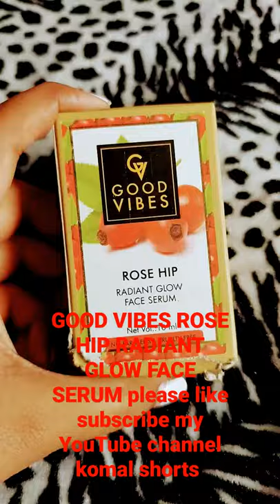goodvibesserum rose hip face serum net boliye 10 ml maintains skin s smoothness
Visit Advertiser

Ad •

1:09

Skip Ad

Description

Best VITAMIN C Serum For Clear Skin | Super Style Tips

4.9K

Likes

103,741

Views

Dec 25

2021

hi guys, welcome back to my channel, in this video as the title suggest we are going to talk everything about vitamin c , What is vitamin C, How to use this, who all can use it, and when to use Vitamin c, what to mix with vitamin c to double its results and precautions while using vitamin c and many more. 1. Dr.sheths Amla Vit C20 2. Mama earth Vit C 3. Derma Co Vit C 4. Plum vit c 5. Minimalist vit c